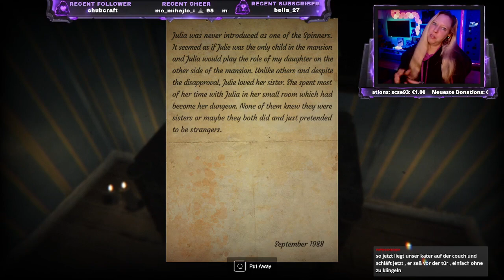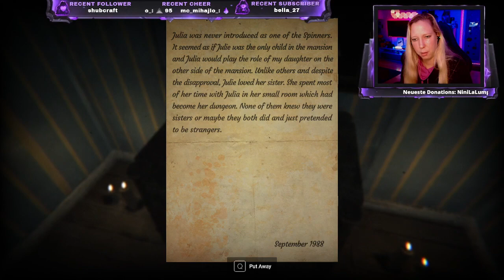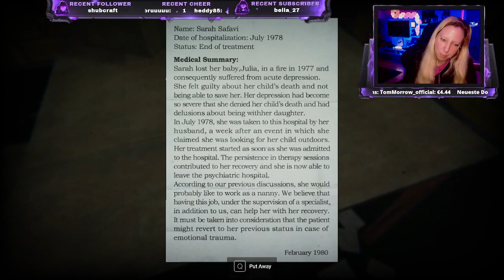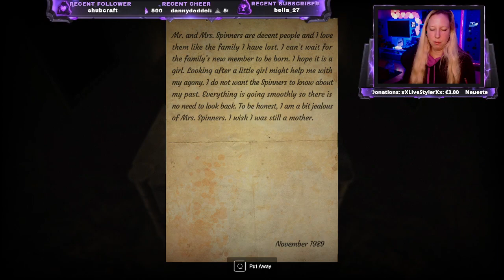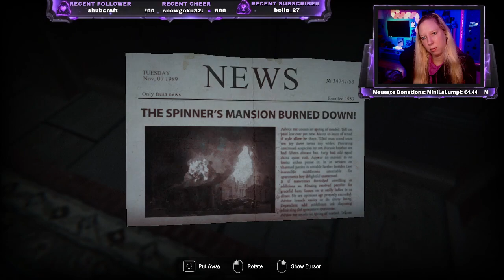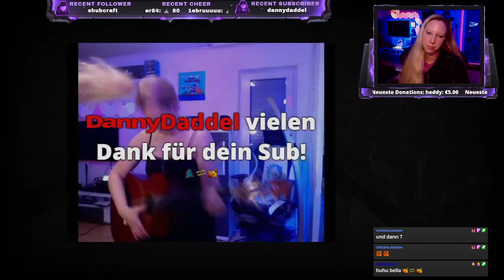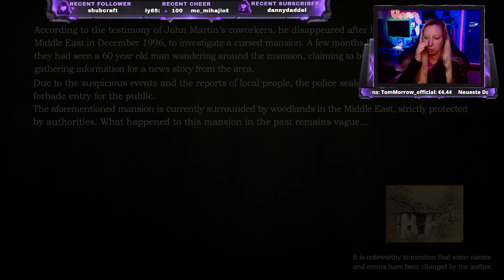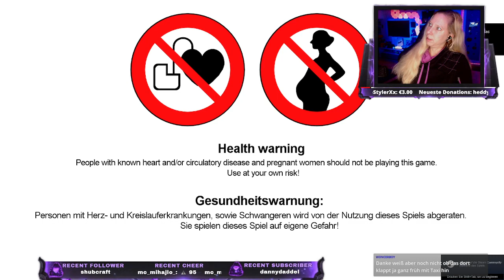Livestream | Silence Channel # 2 [Ende] & Obscuritas # 6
Silence Channel